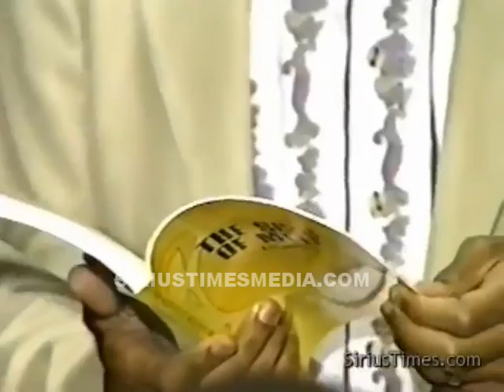Dr. Timothy Moore | Science of Melanin: Dispelling the Myth (6May95) (Excerpt)